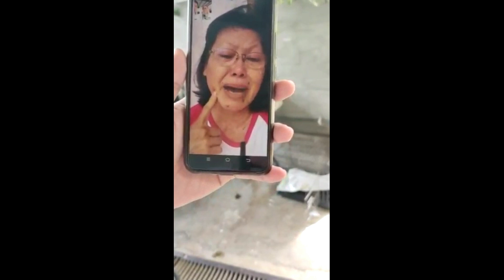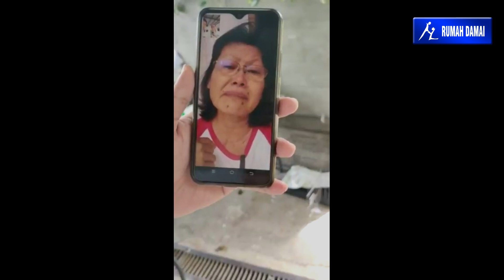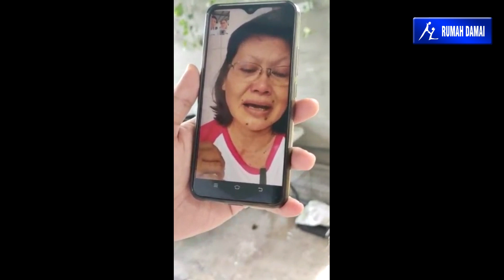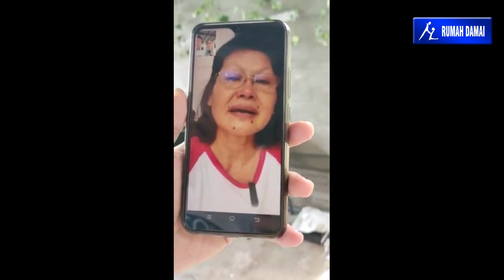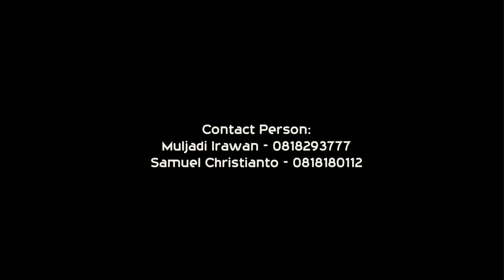Mozaik Episode 23: Jalan Baru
Episode kali ini mengangkat kisah seorang mentor Rumah Damai Yohanes Oktavian yang akan segera menikah. Banyak pelajaran berharga yang bisa kita dapatkan di episode ini. Dan saksikan juga kesaksian ibunda Yohanes mengenai perubahan hidupnya selama di Rumah Damai.

Supaya anda menjadi pertama tahu update video kami selanjutnya.

Follow dan Like Rumah Damai juga ya

Selamat menyaksikan video ini ya. Semoga menjadi berkat !

IPWL Rumah Damai
Pusat Rehabilitasi Narkoba
Kp Cepoko RT 4/1
Kel Cepoko
Kec Gunung Pati
Semarang 50223

Mulai bulan Juli 2020, Rumah Damai sudah bisa menerima kembali siswa untuk menjalani program rehabilitasi dengan protokol New Normal,

Untuk informasi lebih lengkap silahkan menghubungi:

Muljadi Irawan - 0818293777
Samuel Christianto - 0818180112